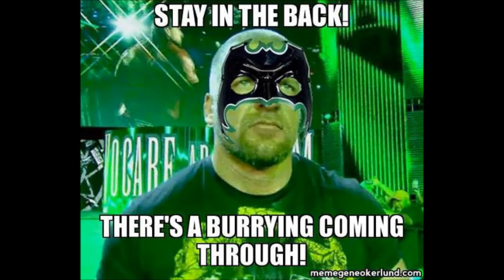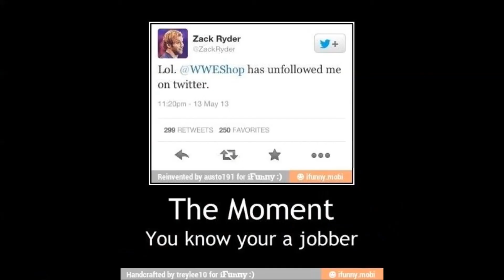Meme Wrestling Monday May 27,2013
Let's just watch the orange roll down the hill and hope it doesn't run out of juice!
If You Enjoy The Video and To Hear More From Me!